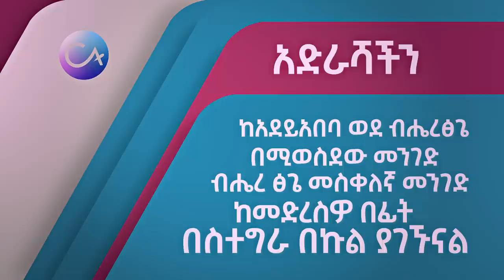2091- እኛ የምንከተለው ህያው ነው! The One We follow is alive